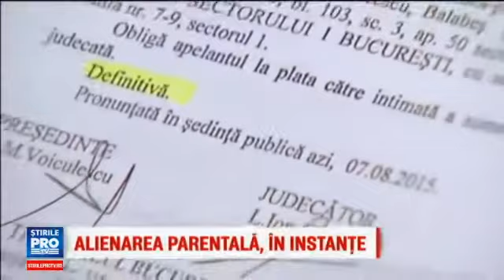ALIENAREA PARENTALA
O noua forma de abuz va fi recunoscuta ca proba in  divorturi.

Colectivul A.R.P.C.C se lupta pentru toti parintii care sufera in urma alienarii parentale si pentru a obtine custodia comuna in Romania.